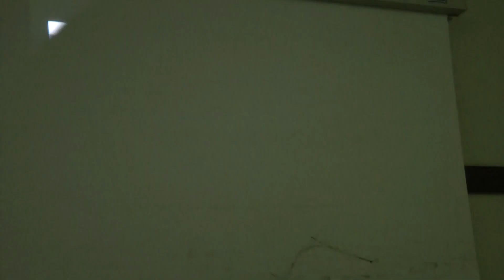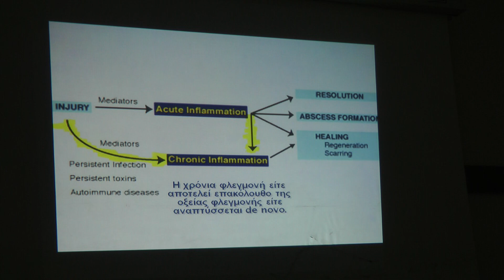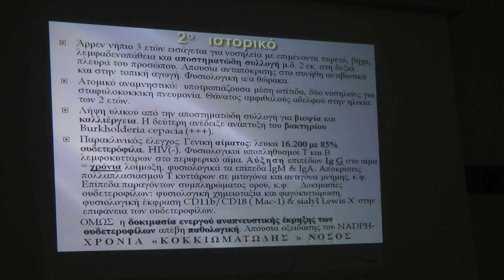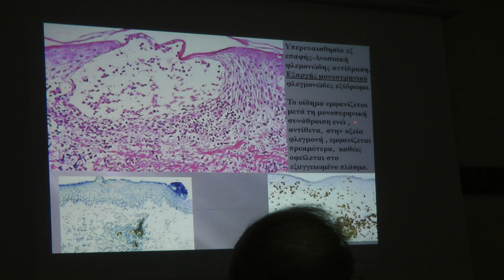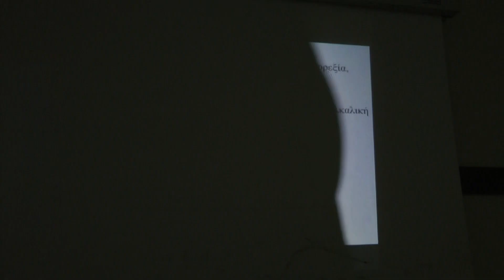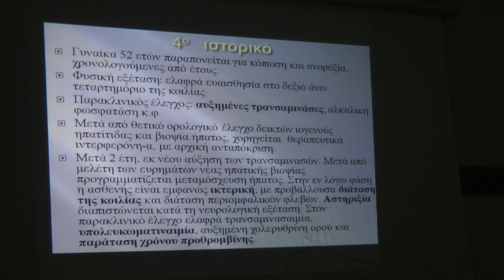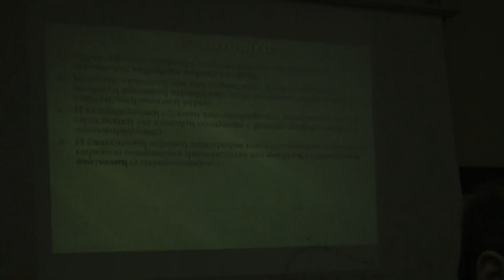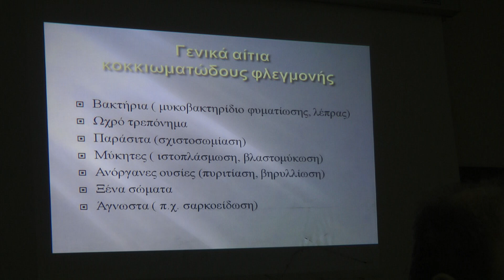Lazaris 25 2 2019